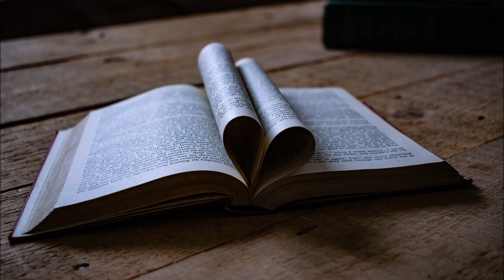Christian Fürchtegott Gellert: Das Gespenst - Gedicht (deutsch)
Ihnen hat das Gedicht gefallen und wollen mehr? Dann registrieren sie sich kostenlos bei Audible, um viele weitere Hörbücher zu entdecken.
Jetzt hier zu Audible